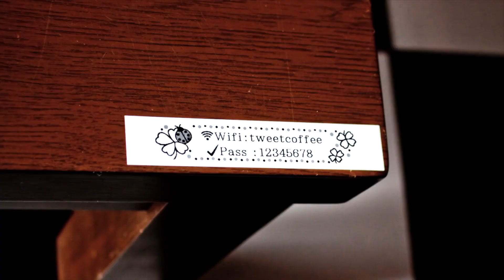Giới thiệu máy in nhãn TEPRA PRO SR R170V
Hàng Nhật - phiên bản dành riêng cho thị trường VN
 Màn hình tiếng Việt / bàn phím tiếng Việt
Chi tiết vui lòng tham khảo tại - 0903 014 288